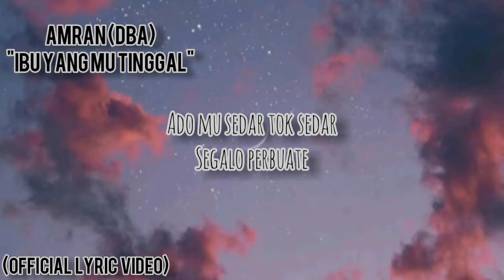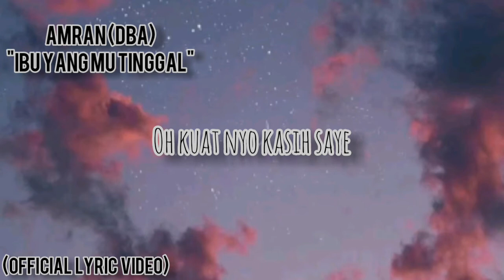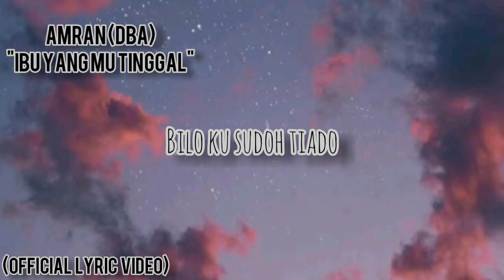Dikir Ibu yang mu tinggal -amran DBA/lirik video